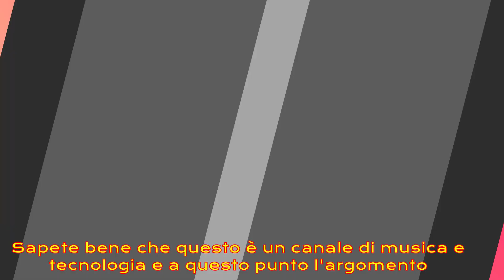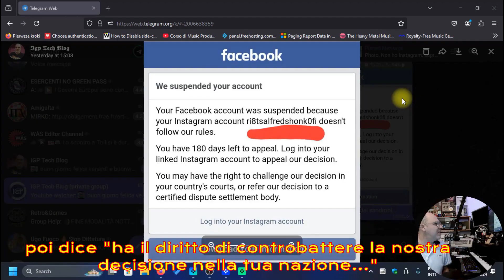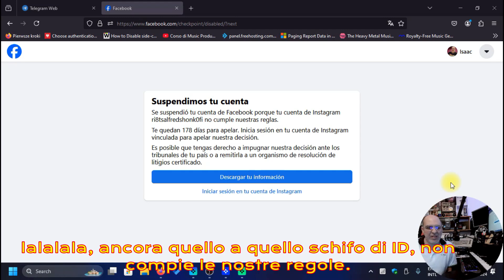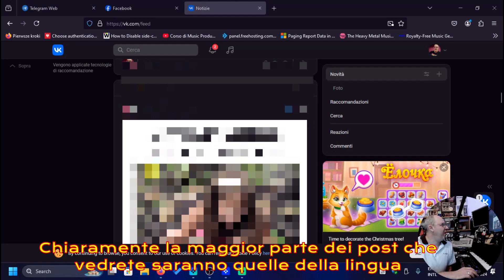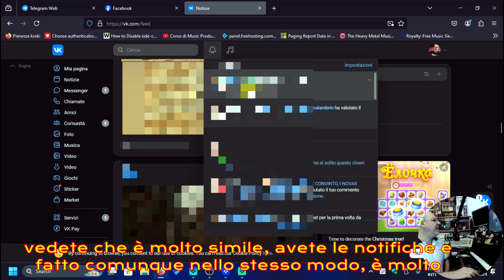IGP 83 - Facebook, account hackerato?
La mia vicenda accaduta con il mio account di facebook.

Il social americano, sta subendo un lento (ma meritato) declino. E' diventato il secondo peggiore social media dopo tiktok, per contenuti spazzatura.
Credo che il mio account sia stato hackerato!

Da tempo avevo gia' migrato i miei dati su vkontakte, la versione di facebook per il mondo della russia.

Vkontakte e' una validissima alternativa a facebook, senza censura, molto leggera, e dall'aspetto molto simile alla piattaforma americana.

Profilo Linkedin: lo postero' in seguito (qualcosa non funziona, vedere short appena caricato).